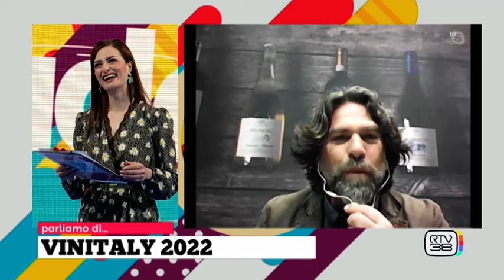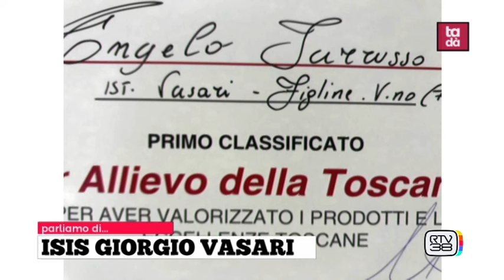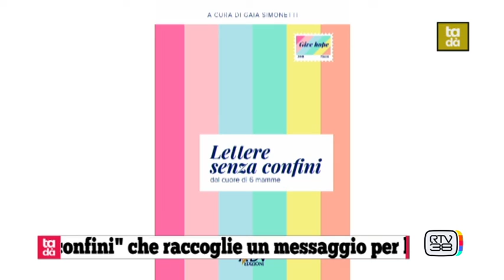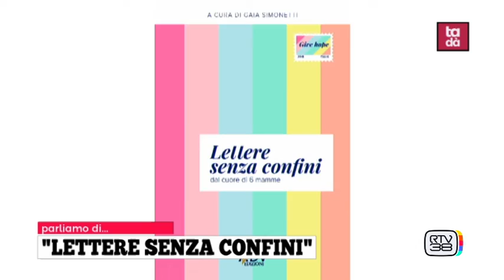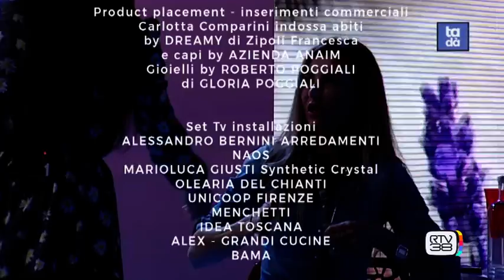TADA' martedì 12/04/2022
Presenze tadà martedì 12/04/2022:

• STEFANO PANCARI - Fondatore "Rock'n'Safe"  CLAUDIO GALLI - Pres. AIDP - Ass. Direzione del Personale Emilia-Romagna.
• ROSARIO CARVANA - Docente di Cucina "ISIS Giorgio Vasari"   CORINNA CASTRI - Alunna "ISIS Giorgio Vasari"  ANDREA TARDUGNO - Alunno "ISIS Giorgio Vasari"       MARIA VITTORIA BUTALI - Alunna "ISIS Giorgio Vasari
• SIMONE TOFANI - Agronomo
• EMILY BALATRI - Veterinaria

In collegamento skype:
• GAIA SIMONETTI - Giornalista professionista                    PAOLA ALBERTI - "Lettere senza confini"
• GIULIO FONTANA - Resp. Settore vitivinicolo "Terre dell'Etruria"
• MASSIMILIANO ERCOLANI - Azienda Agricola Ercolani    (Coop)

In cucina:
• MARCO TOMBERLI – Chef    (Coop)